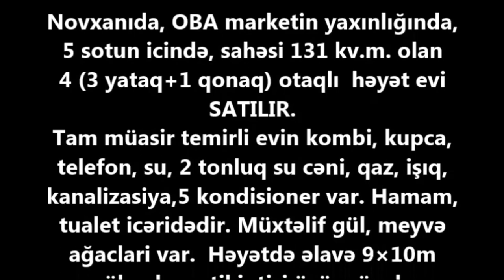NOVXANIDA, 5 SOTDA 70 000 AZN EV SATILIR/Недвижимость в Баку/bag evleri/heyet evleri/bina az